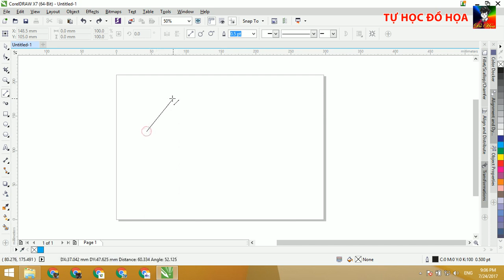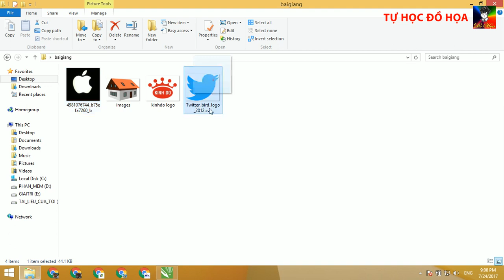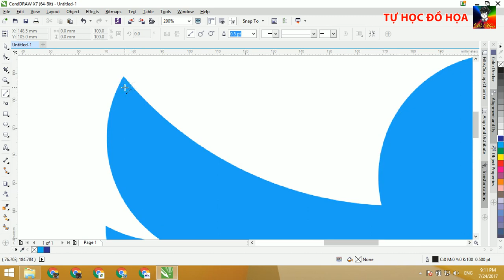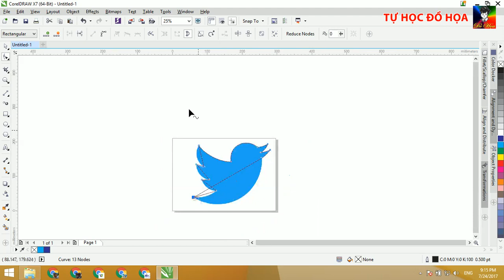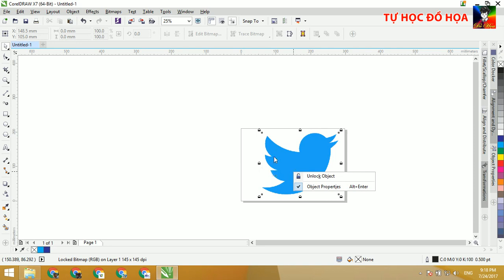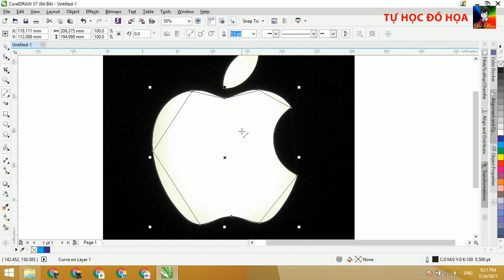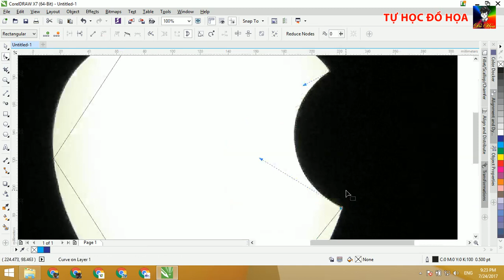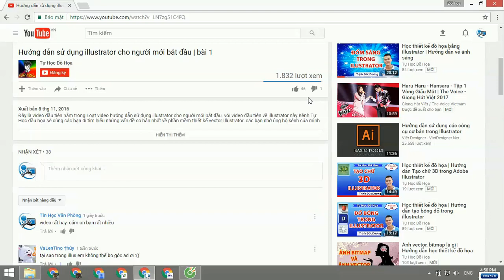Coreldraw - Hướng dẫn sử dụng CorelDraw cho người mới bắt đầu Bài 3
Hướng dẫn sử dụng CorelDraw cho người mới bắt đầu Bài 3 - là video học CorelDraw giới thiệu về công cụ vẽ đường path 2 point line tool của kênh Tự Học Đồ Họa Đối với công cụ này chúng ta cần quan tâm đến những vấn đề như sau.
1. 2 point line tool trong corel là công cụ giúp tạo ra các đường line thẳng, nối giữa 2 điểm được xác định từ trước trong corel. Tuy nhiên trong quá trình sử dụng corel chúng ta còn có thể sử dụng chúng như một công cụ để đồ lại hình nhờ đặc tính ưu việt của công cụ này. Đối với  point line tool chúng ta có thể tạo ra một đường path khép kín, đồng thời sử dụng thêm các công cụ hỗ trợ để điều khiển điểm neo tạo ra các đường cong.
2. ứng dụng của công cụ. trong quá trình học coreldraw cũng như, việc sử dụng phần mềm này.  point line tool được sử dụng khi chúng ta có nhu cầu tạo ra các đường thẳng, hoặc như đã trình bày ở trên chúng còn được sử dụng để đồ lại hình trong, tạo ra những đối tượng vector phức tạp.
mong rằng với video Hướng dẫn sử dụng CorelDraw cho người mới bắt đầu này, kênh tự học đồ họa sẽ gửi đến các bạn những kiến thức bổ ích trong quá trình học thiết kế của các bạn.